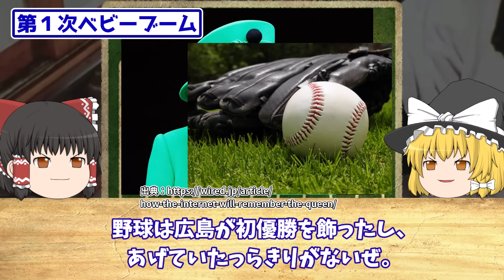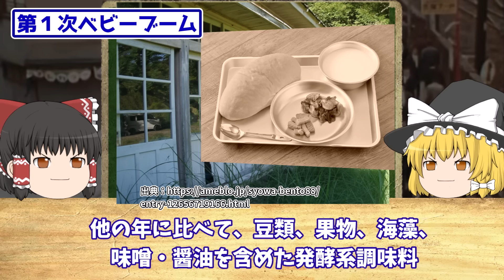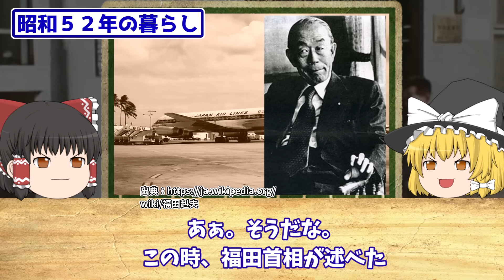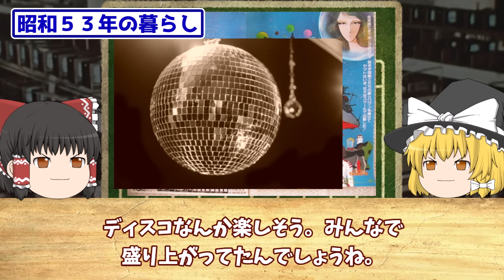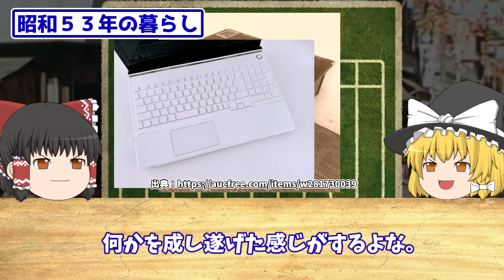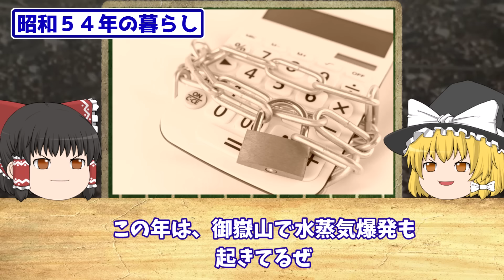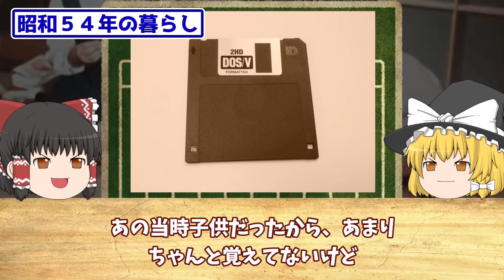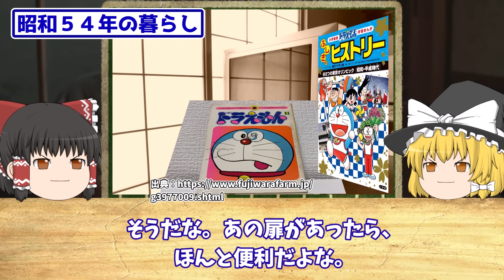「昭和50年前半の暮らし」が懐かしすぎた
今回は「「昭和50年前半の暮らし」が懐かしすぎた」
について